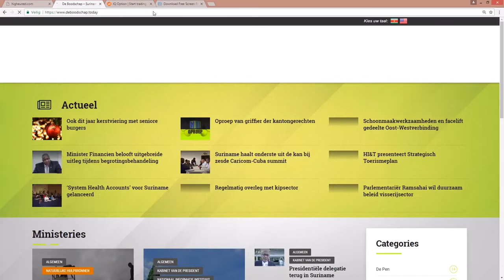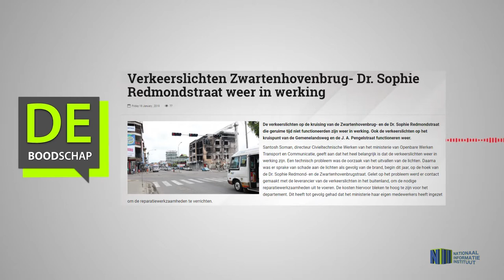Verkeerslichten Zwartenhovenbrug Dr Sophie Redmondstraat weer in werking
Hier de link van het bericht "Verkeerslichten Zwartenhovenbrug  Dr  Sophie Redmondstraat weer in werking"